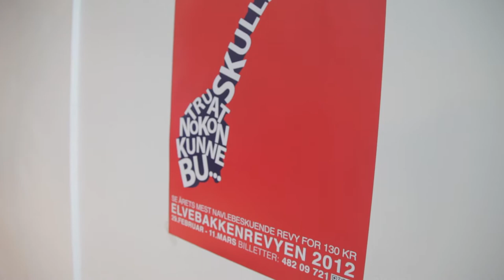Suppeteater m/ The Flying Culinary Circus - Intensivuka 2012